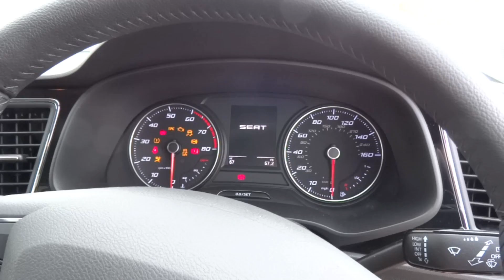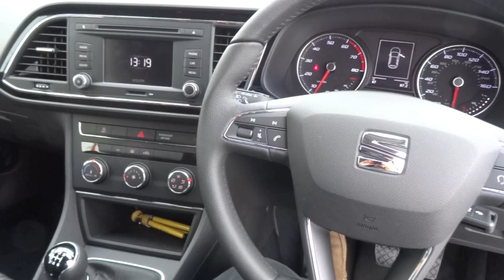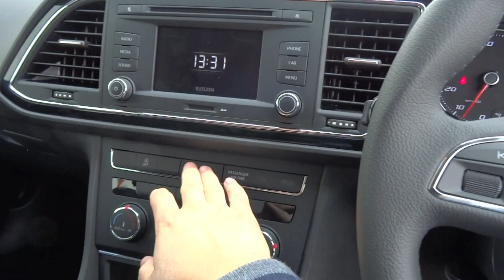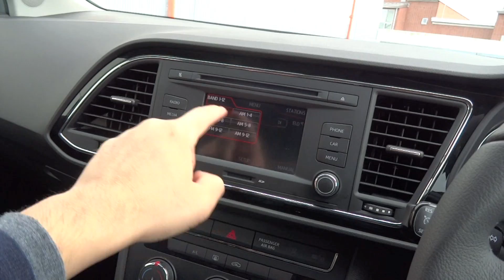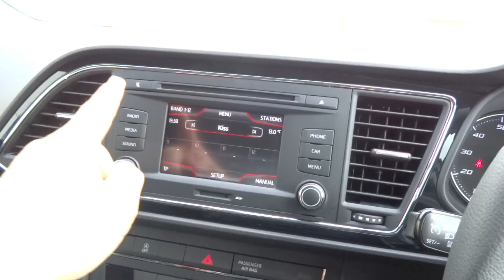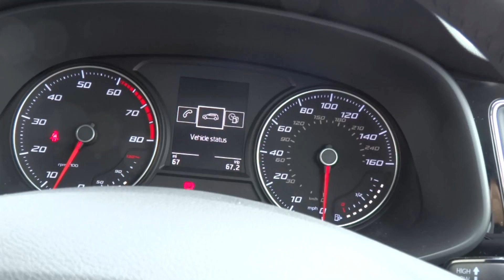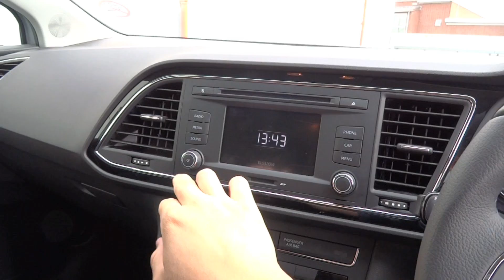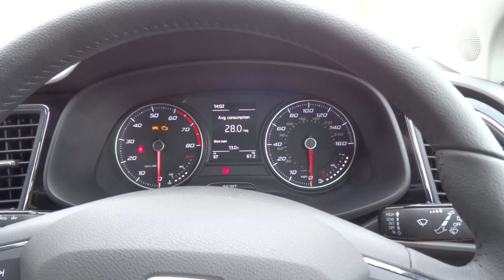2014 SEAT Leon 1.2 TSI 110 SE Start-Up and Full Vehicle Tour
Hello everyone!  There will be a couple of firsts in today's video.  First up, this will be the first Spanish car on my channel.  Second, it will also be my first video on a SEAT.  And speaking of SEAT, this is a UK-spec Leon 5-door hatchback in the 1.2 TSI 110 SE variant with a manual transmission.

Like all my other UK-based videos, I tend to add the full list of variants available for sale.  Hence, here is the full list of Leon 5-door hatchback variants available for sale in the UK as of 4th December 2014.  I listed them in order of the cheapest to the most expensive.

Leon 1.2 TSI 110 S manual
Leon 1.6 TDI 105 S manual
Leon 1.2 TSI 110 SE manual
Leon 1.2 TSI 110 SE DSG
Leon 1.4 TSI 125 SE manual
Leon 1.6 TDI 105 SE manual
Leon 1.6 TDI Ecomotive 110 SE manual
Leon 1.6 TDI 105 SE DSG
Leon 2.0 TDI 150 SE manual
Leon 2.0 TDI 150 SE DSG
Leon 1.4 TSI 150 ACT FR manual
Leon 1.8 TSI 180 FR manual
Leon 1.8 TSI 180 FR DSG
Leon 2.0 TDI 150 FR manual
Leon 2.0 TDI 150 FR DSG
Leon 2.0 TDI 184 FR manual
Leon 2.0 TDI 184 FR DSG
Leon Cupra 280 manual
Leon Cupra 280 DSG